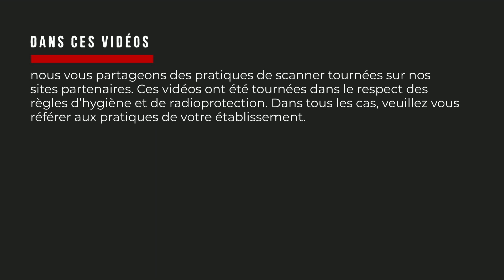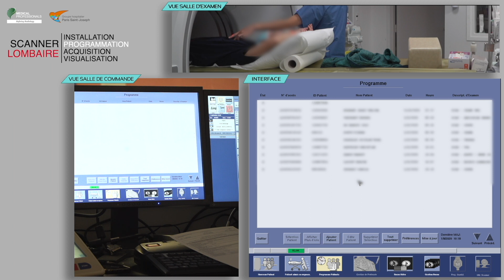Démonstration CT Scanner LOMBAIRE - Partage de pratique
Voici une vidéo explicative des pratiques réalisées en CT scanner lors d'un examen du rachis lombaire.
Cette vidéo a été réalisé dans le respect des règles d'hygiène et de radioprotection.
Dans tout les cas, veuillez vous référer aux pratiques de votre établissement.
Pour compléter vos connaissances et améliorer votre pratique, retrouvez plus de 50 formations DPC sur notre
Bases physiques du scanner, scanner expert, perfectionement en IRM, IRM cardiaque, radioprotection des travailleurs, radioprotection des patients, technique et qualité image en mammographie...